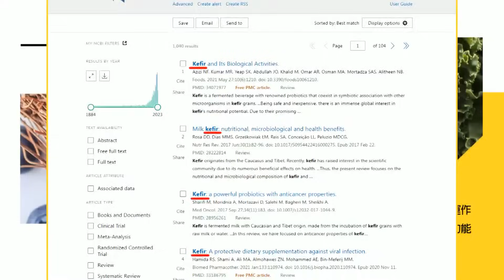【盧秀芳辣晚報】菲律賓海警船 "主動碰瓷"中方船艦｜碰瓷中國船艦 菲女記者下一秒險亡 @中天新聞CtiNews 精華版